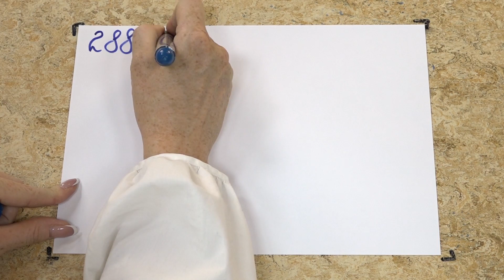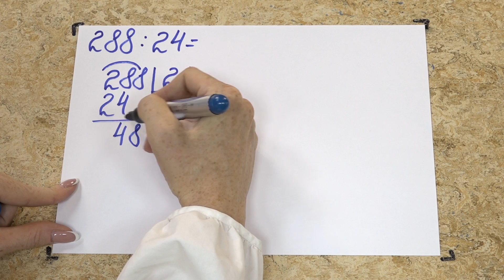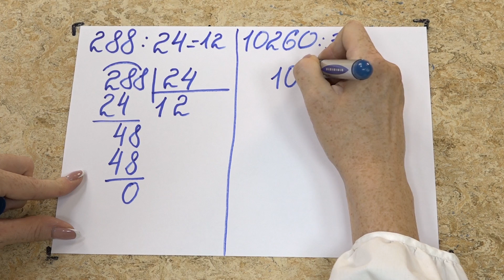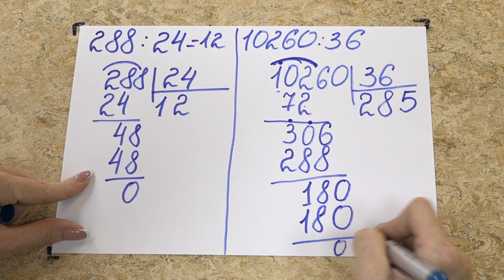КАК РАЗДЕЛИТЬ ОДНО ЧИСЛО НА ДРУГОЕ В СТОЛБИК ?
Урок 1-4